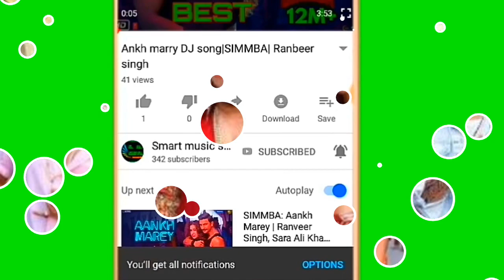Makhna मखणा DJ new songनया सुपरहिट गाना| created by S247music